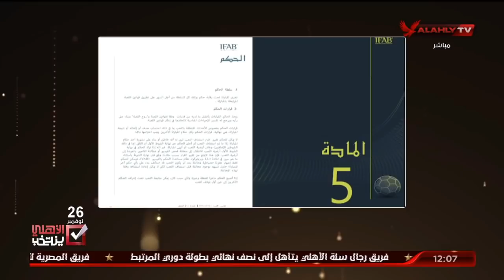الحلقة الكاملة | البيت الكبير مع الكابتن إسلام الشاطر | بتاريخ 8-11-2021